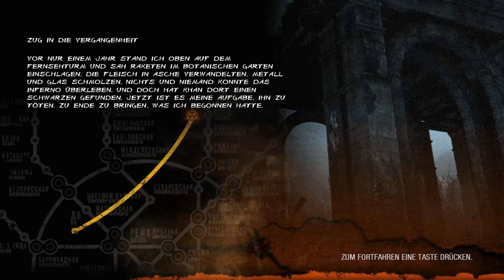Metro LL Asche Kapitel 2